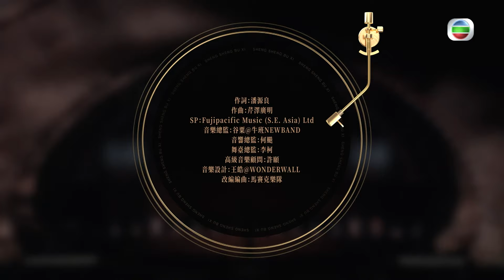聲生不息 第4集丨林子祥、馬賽克樂隊熱力合唱《愛情陷阱》丨港樂丨譚詠麟丨廣東歌丨粵語歌丨綜藝丨純享版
【 聲生不息 】第4集 林子祥、馬賽克樂隊熱力合唱《愛情陷阱》

譚詠麟原唱嘅經典快歌《愛情陷阱》當年橫掃各大獎項，亦都以各種語言版本紅遍亞洲，今次林子祥聯同馬賽克樂隊重新演繹，實力唱將嘅強勁唱腔加以樂隊獨特風格嘅編曲，帶來全新視聽體驗，現場氣氛熱到爆！即刻睇返純享版啦！

Like + Follow = 緊貼 TVB 各劇集及藝員動態！